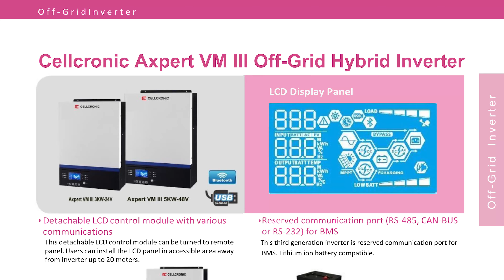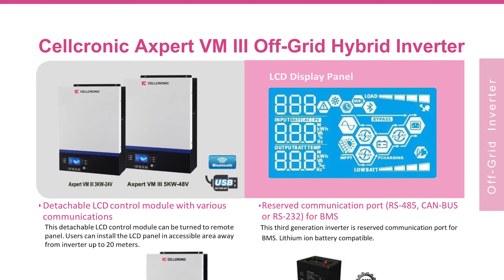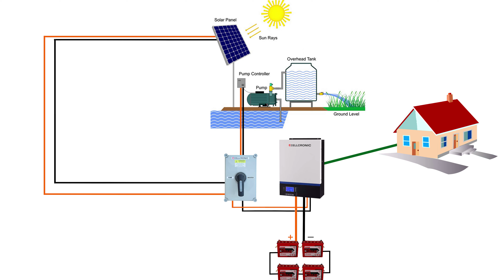FlinFuzion Vs Cellcronic Axpert VM III MPPT Solar Hybrid Inverter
FlinFuzion is one of the few solar inverter that offers you a wide MPPT (120 ~ 450 VDC) range along with low battery voltage. FlinFuzion also comes with the option of load sharing between: solar & utility power.

In addition to this, it is the only off-grid solar inverter that allows you to work with or without batteries. You can use FlinFuzion today with batteries if you face power cuts in your region and without batteries at a later date when you are free from power cuts.

FlinFuzion MPPT Solar Hybrid Inverter 3kVA-24V Specifications

RATED POWER 3000VA/ 3000W
Surge Power (for 5 seconds) - 6000 VA
Efficiency (Peak) - 93%
Solar Charger Type - MPPT
Maximum Solar Charging Current - 80 A

Maximum PV Array Power - 4000 W
MPPT Range @ Operating Voltage 120 ~ 450 VDC
Nominal PV Voltage - 240 VDC
Maximum PV Array Open Circuit Voltage - 500 VDC

FlinFuzion MPPT Solar Hybrid Inverter 5kVA-48 V Specifications

RATED POWER - 5000VA/ 5000W
Surge Power (for 5 seconds) - 10000 VA
Efficiency (Peak) - 93%
Maximum PV Array Power - 5000 W

Axpert VM III is a third-generation off-grid hybrid inverter that comes with company fitted battery wire and AC DC Distribution Box. Its detachable LCD control module can be turned to a remote panel. It’s also integrated with Bluetooth interface ready for mobile monitoring and supports USB on-the-go function to facilitate data upload/download with Pendrive. Battery independency design enhances this inverter to operate without the battery connected. Accept a high PV voltage range (120~450vdc).